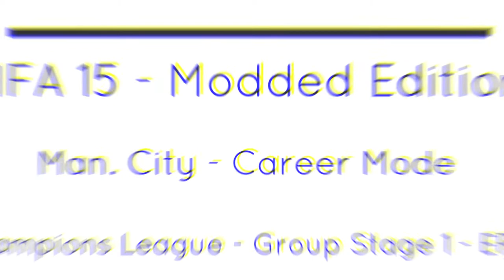FIFA 15 - Modded Edition - Man. City - Champions League - Group Stage 1 - EP 7